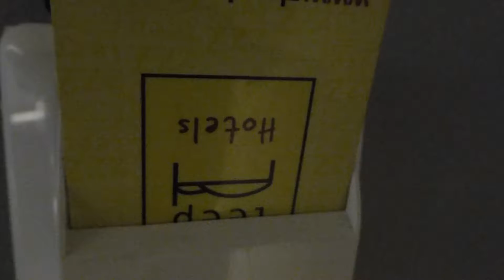Zleep Hotel Billund / Legoland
A room at the Zleep Hotel next to Billund Airport, Denmark.  This hotel is often used as a base for families visiting Legoland, or for those with an early flight out of BLL airport.